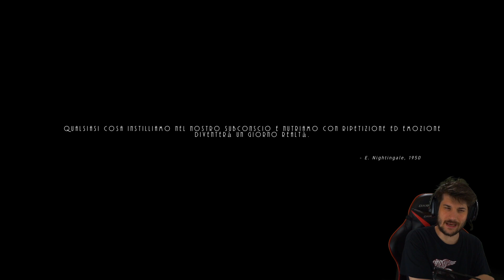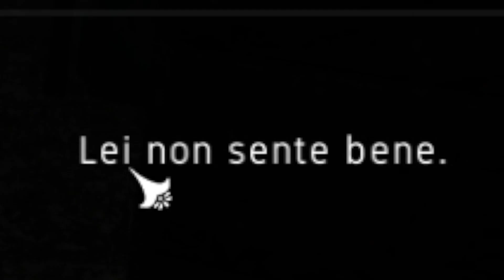Tratto da Una Storia Vera.